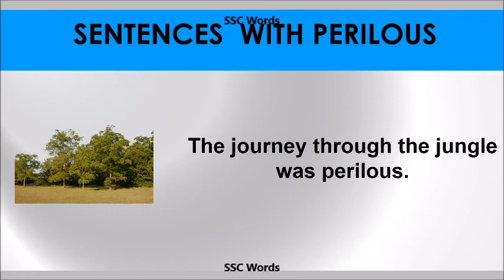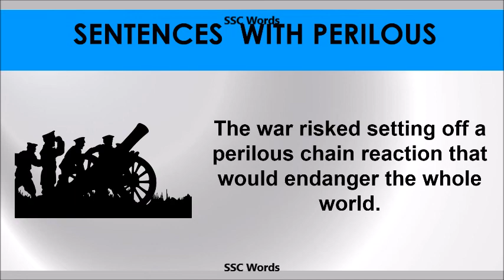Perilous - Improve English - Meaning and 5 sentences - GRE / CAT / GMAT word - SSC Words